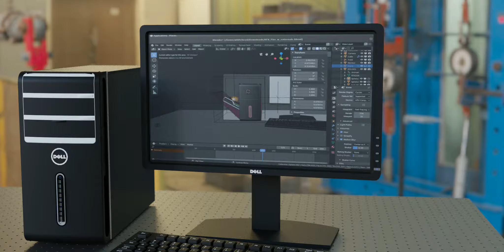Meta Microscopist's Nightmare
"Hey Lachie, you're not using the same hardware for training the neural network and deconvolving the lattice data to render MicroscopistsNightmares are you?"

"Ye. nooo? Why do you ask?"